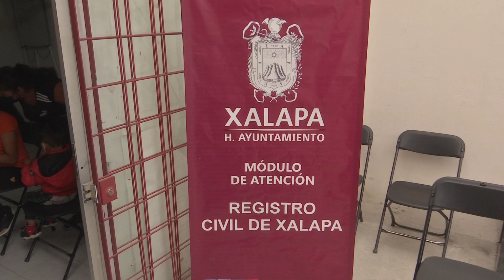Módulo Itinerante del Registro Civil inicia recorrido en centros comunitarios de Xalapa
Xalapa, Ver.- Con el asentamiento de un recién nacido inició el trabajo en el Módulo Itinerante que el Registro Civil realiza en Xalapa a partir de este lunes y hasta el 30 de noviembre como un servicio de acercamiento de las oficinas centrales a las instalaciones de Gestión Comunitaria en Xalapa.

Con el propósito de abatir el rezago de registros de nacimiento ocasionado por la pandemia de Covid-19, la oficina del Registro Civil en Xalapa estará acudiendo a los centros comunitarios de la Dirección de Desarrollo Social del ayuntamiento de Xalapa, en horario de 9 a 13 horas, informó José Luis Martínez Corona, oficial del Registro Civil.

En esta visita itinerante se brindarán los servicios de registro de nacimiento, registro extemporáneo de nacimiento a personas mayores de 15 años, así como copias certificadas para lo cual habrán de realizar el pago en súper Fasti y X24, además de rectificaciones administrativas, siguiendo indicaciones de la dirección estatal y la Secretaría de Gobierno y coordinándose con las autoridades municipales.